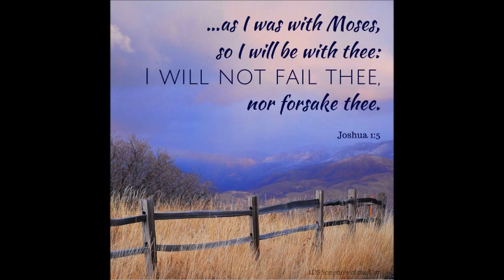Moses Play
FSBC WOW (Warriors of Worship) Sunday School Class presents "Moses".